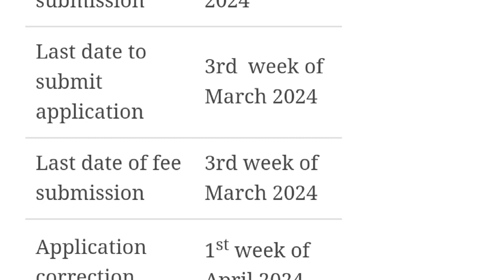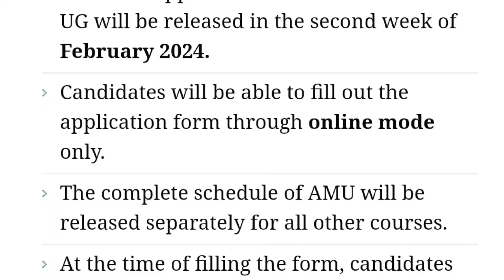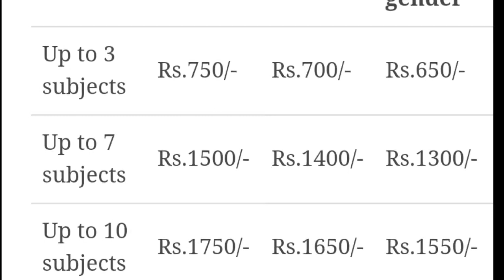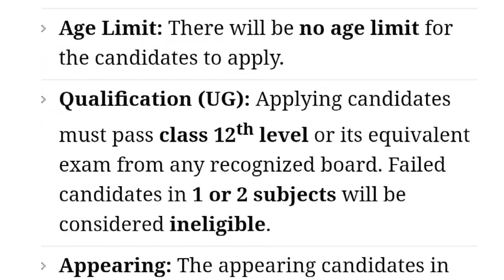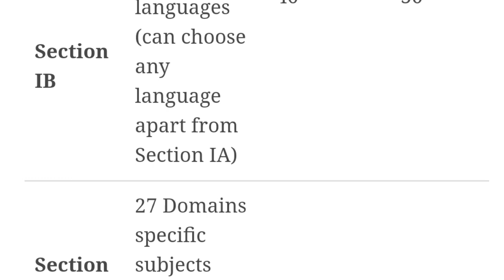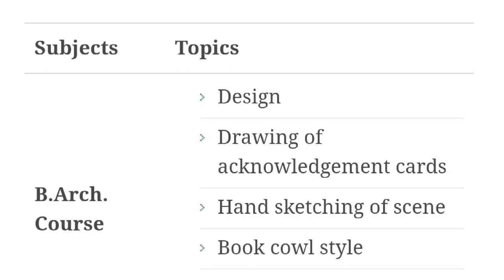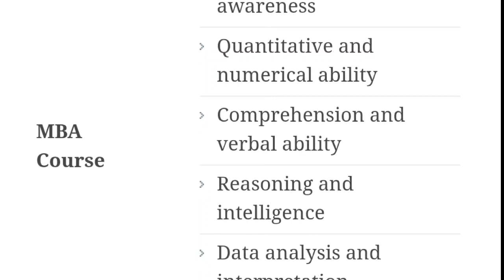AMU 2024 - Application form, Eligibility Criteria, Exam Date, Syllabus, Counseling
AMU 2024 Full Details Explaination by multi degree education.

Is video me ham aapko AMU 2024 ki details dene waale hai.